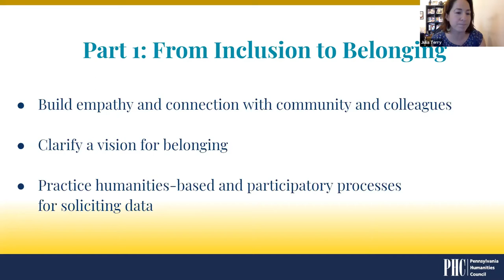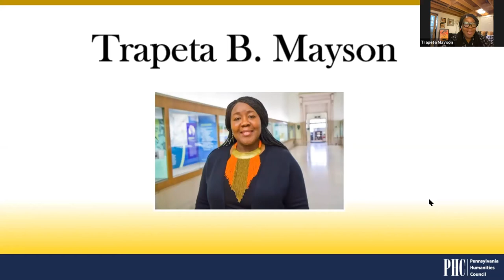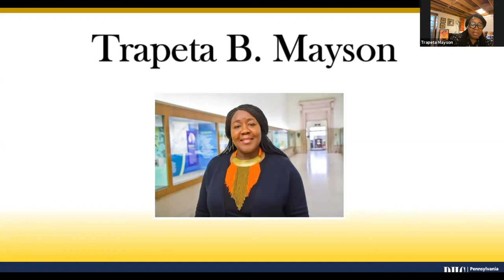Trapeta B. Mayson @ "Reimagining Community Engagement"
Trapeta B. Mayson, Philadelphia's 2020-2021 Poet Laureate, spoke at Reimagining Community Engagement, an innovative and interactive three-part virtual series created to connect institutions across the commonwealth and together re-imagine community engagement in this critical moment.

This project is supported by the Pennsylvania Humanities Council and made possible by Library Services and Technology Act (LSTA) funds from the US. Institute of Museum and Library Services administered by the Pennsylvania Department of Education, Office of Commonwealth Libraries. Additional support is provided by the National Endowment for the Humanities.

Photo credit: Kimberly Paynter/WHYY